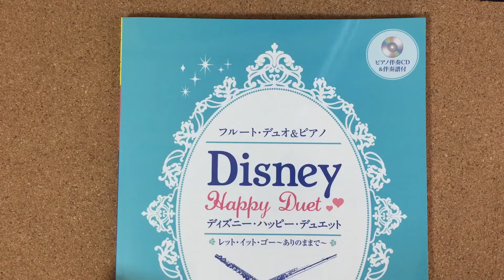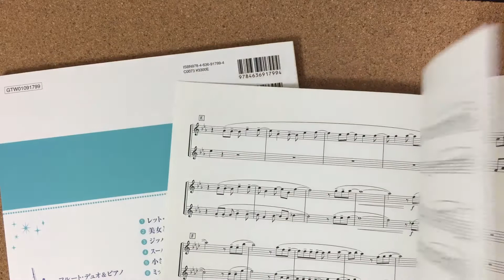Disney songs for Flute duet & Piano Sheet Music Book w/CD